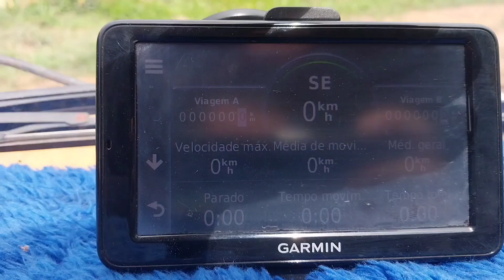primeiro da expedição do vô de ônibus!!!